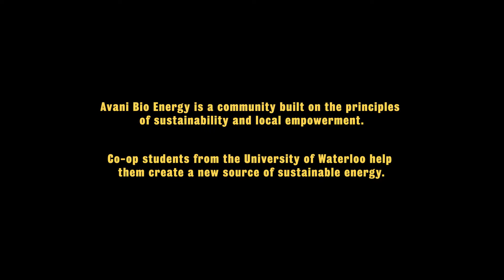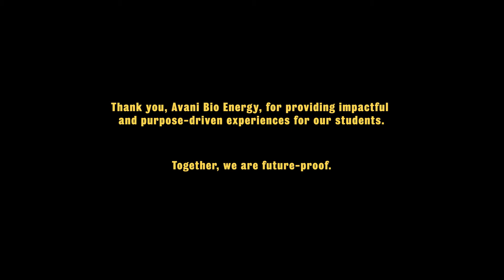CEE Employer Impact Awards - Avani Bio Energy - Impact in Sustainability Award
Impact in Sustainability Award was awarded to Avani Bio Energy, an organization located in the Kumaon region of the Indian Himalayan state of Uttarakhand. Avani Bio Energy hire co-op students to gain valuable experience in a remote rural community in India, working to stop the spread of forest fires and develop clean, sustainable energy. They are a community built on the principles of sustainability and local empowerment – harnessing the destructive energy in pine needles to generate useable energy for rural energy needs.

Thank you to Rajnish Jain (Co-Founder of Avani Bio Energy), Andrew MacMillan (Honours Mechanical Engineering Co-op Student) and Jeffray Behr (Honours Mechanical Engineering Co-op Student) for sharing your experiences.